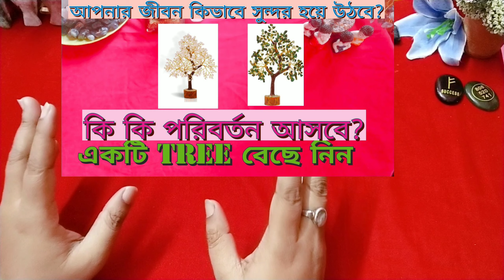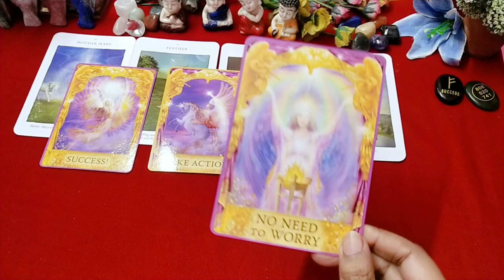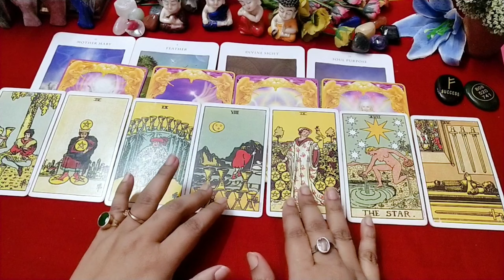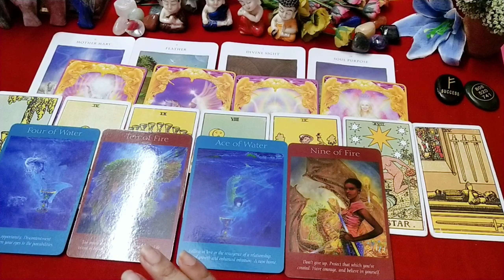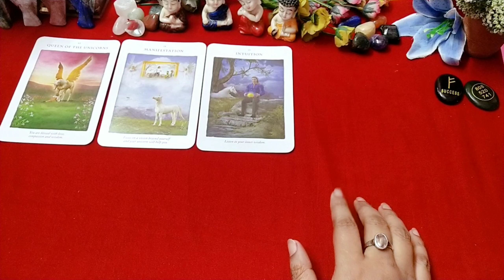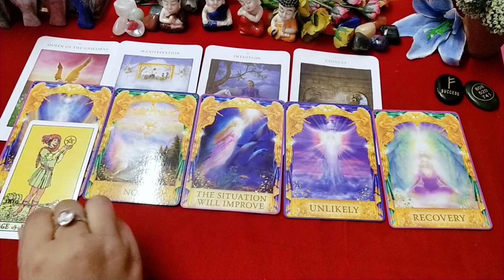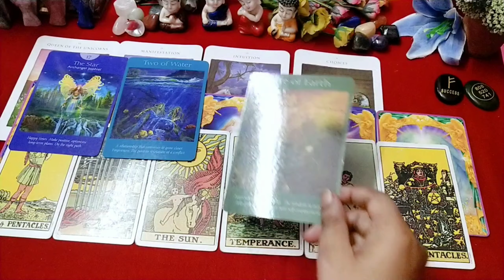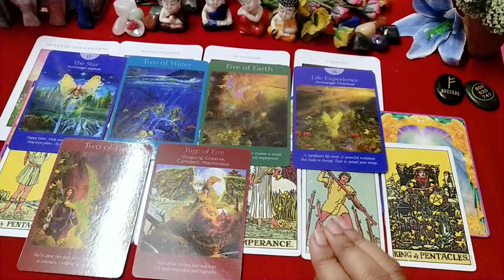আপনার জীবন কি ভাবে সুন্দর হবে?bengali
PILE 1 =  01:22
PILE 2 =  11:01

                     1)👉 Personal readings are not free